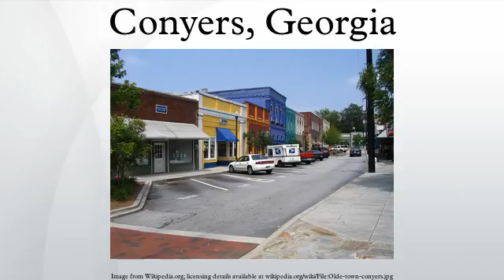Conyers, Georgia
Conyers is the only city in Rockdale County, Georgia, United States. It is twenty-four miles east of Atlanta. As of the 2000 census, the city population was 10,689. Census estimates of 2005 indicate a population of 12,205. The city is the county seat of Rockdale County. By 2009, the reported population was 13,941. The formerly separate town of Milstead is now part of Conyers.